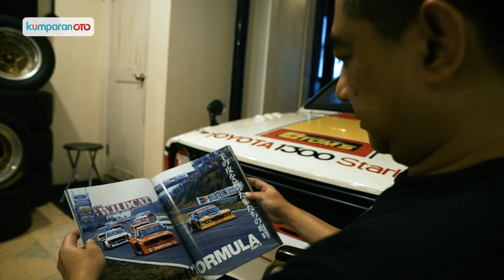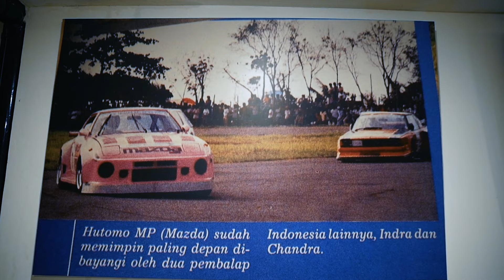Anthon Novianto, Menyelamatkan Sejarah Motorsport Indonesia dari Garasi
Anthon Novianto, tergerak untuk melestarikan mobil-mobil motorsport Indonesia. Kini beragam mobil dari era 80an, 90an, dan 2000an mejeng di garasi rumahnya. Mobil-mobil yang sebelum terbengkalai, menjadi rongsokan, kini bisa dinikmati para pecinta roda empat dalam negeri.